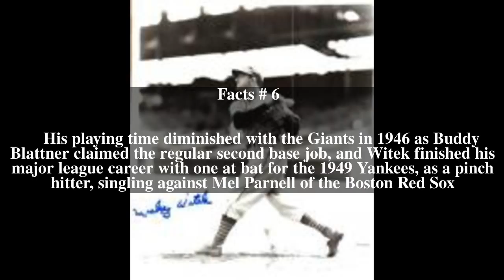Mickey Witek Top # 6 Facts